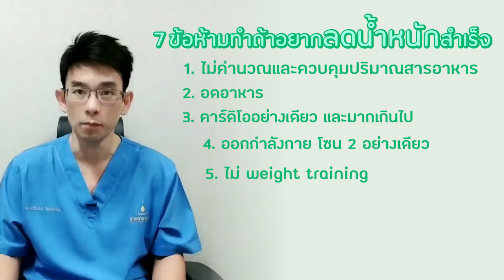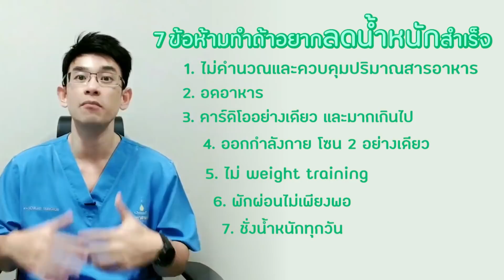คลิปสรุป EP24 : 7 ข้อห้ามทำถ้าคุณอยากลดน้ำหนักสำเร็จ (สรุป)